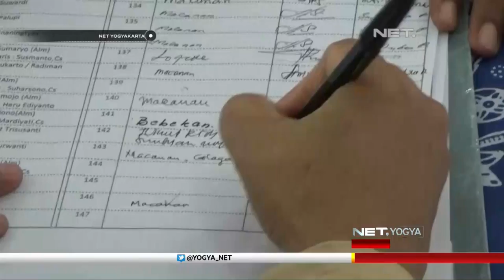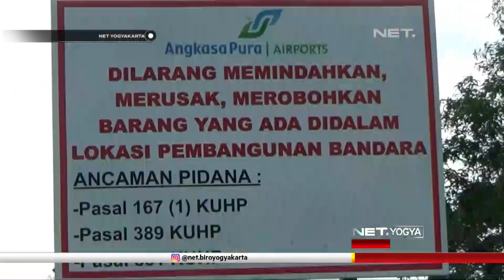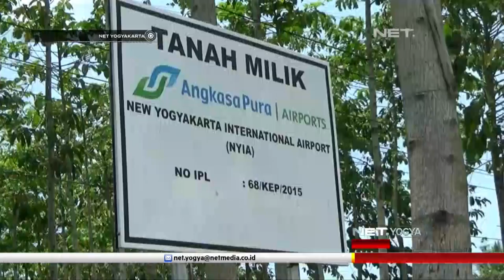NET YOGYA - Angkasa Pura 1 Segera Selesaikan Pembayaran Ganti Untung